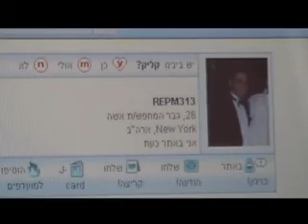Wedding movie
This is the wedding movie that we did for my brother Asaf and his wife Aviva. It was screened on the wedding event . We shot it in Beer Sheva. It was fun to make it. Have fun watching it.